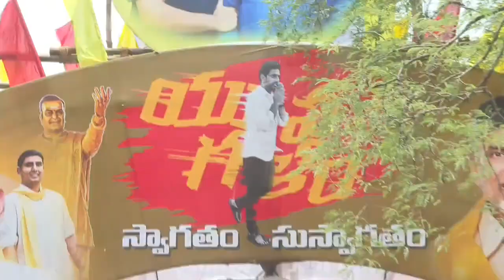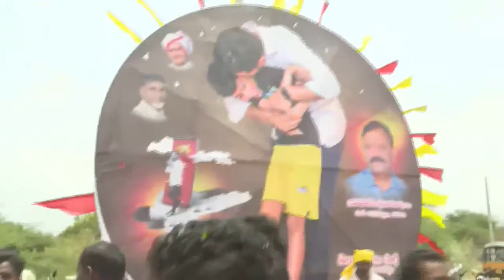గురజాల అసెంబ్లీ నియోజకవర్గంలో యువగళం సారధి నారా లోకేష్ యువగళం పాదయాత్ర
nara lokesh yuvagalam live today

nara lokesh speech comedy

nara lokesh speech today

nara lokesh nellore

nara lokesh today live

nara lokesh son
nara lokesh live ongole

nara lokesh official

telugu desam party official

yuvagalam songs telugu

nara lokesh padayatra

nara chandrababu naidu

nara lokesh english speech

tdp

ysrcp official